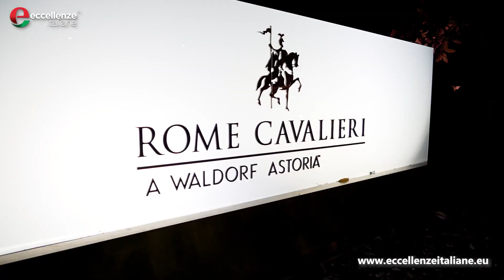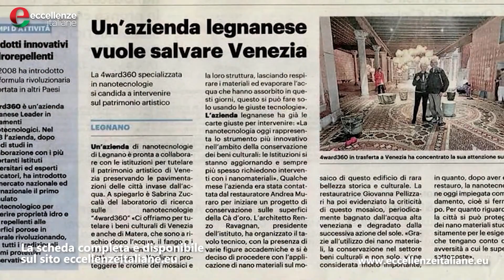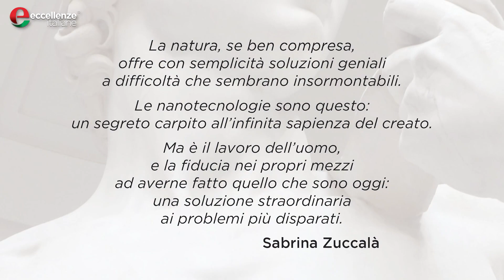La premiazione di Sabrina Zuccalà - Galà 2021 | Eccellenze Italiane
Eccellenze Italiane - Storie di Piero Muscari è un viaggio nel Made in Italy, dove ogni storia celebra l’ingegno, la passione e la determinazione di imprenditori, artisti, professionisti, sportivi e innovatori italiani.

Il 23 ottobre 2021, l’esclusivo ristorante “La Pergola" guidato dal celebre chef stellato Heinz Beck, all’interno del Rome Cavalieri Waldorf Astoria, ha aperto le sue porte alla quinta edizione del Galà delle Eccellenze Italiane. Questo evento, curato con meticolosa attenzione dallo storytailor Piero Muscari, vuole celebrare le personalità che, con il loro talento e il loro impegno, hanno portato l’Italia a brillare in diverse aree, dalla cultura all’impresa, dallo spettacolo all’arte contemporanea fino al design.

In questo video, la premiazione di Sabrina Zuccalà, la cui azienda 4ward360 è leader nel settore delle nanotecnologie, soprattutto nel capo della conservazione dei beni culturali.